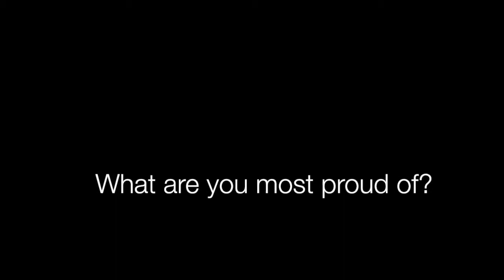Meet the Author: Marketing Research 5e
Co-author of Marketing Research, Steve D'Alessandro (University of Tasmania), joins us from his home office to chat about what’s new in this edition.